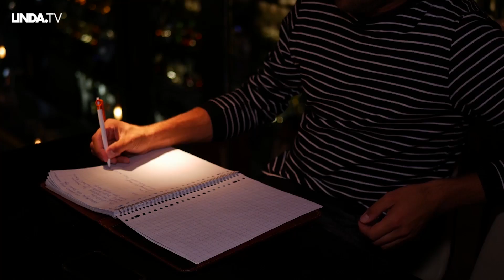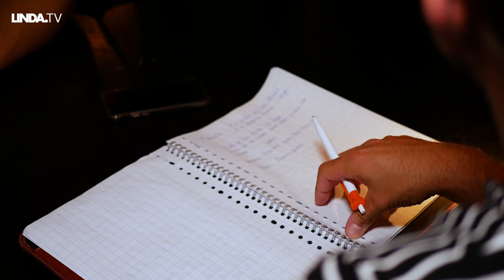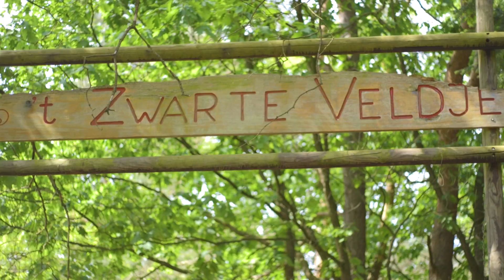Kennismaking met het bruidspaar || Afl. 2.2 Dagboek van een Weddingplanner || LINDA.tv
Vandaag leren we het bruidspaar kennen. En hoe.

Weddingplanner Lotte zorgt er dit seizoen voor dat Stephan en Fenna de fijnste dag van hun leven beleven. Vandaag vertellen de tortelduifjes hoe ze elkaar ontmoet hebben en natuurlijk horen we tot in detail hoe het aanzoek verliep: ‘Ik moest wel een tijdje op het antwoord wachten’